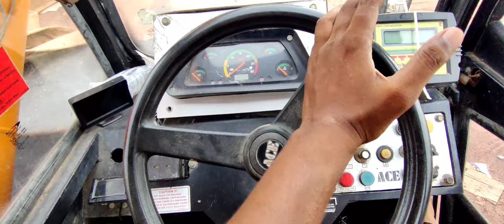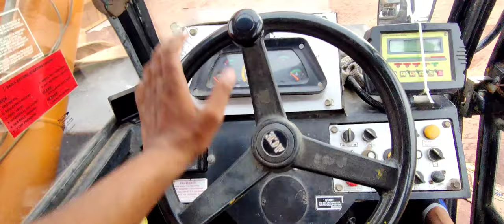Crane SX150 | steering system| steering system kase kam kartha hai | Basic information | 2021